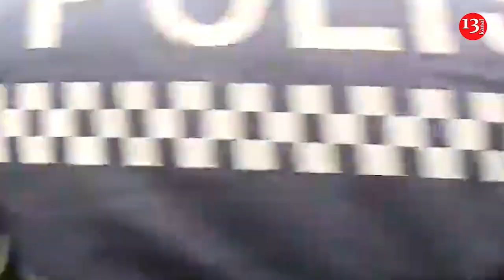"Oğluma baxın ay millət, GƏLİN HAQQIMIZI İSTƏYƏK, kim gedəcək döyüşə bundan sonra"- Vətəndaş HARAYI